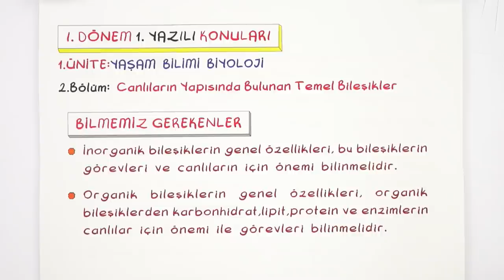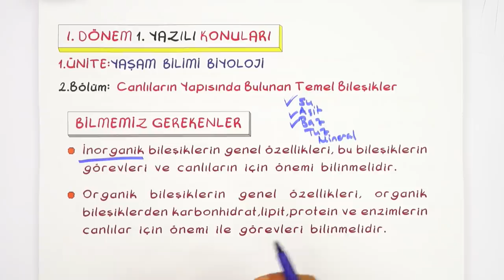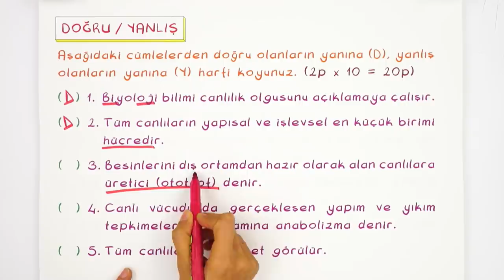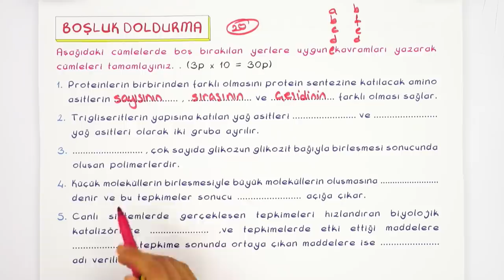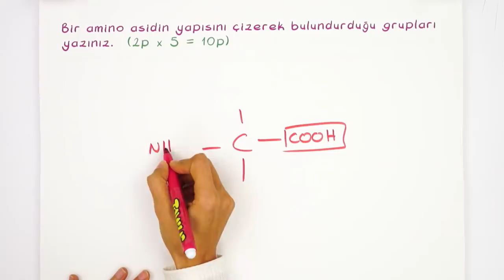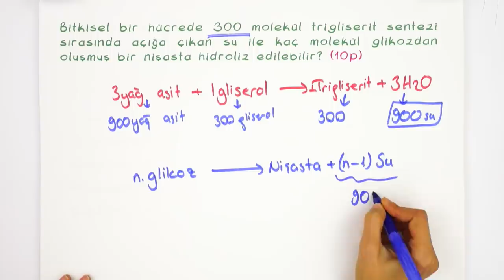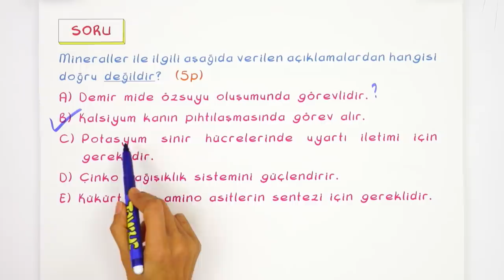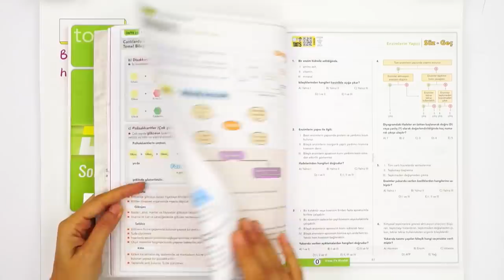9.Sınıf Biyoloji | 1.Dönem 1.Yazılıya Hazırlık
1. Dönem 1. Yazılı Kampı başladı! Yazılıkampı boyunca 7.Sınıf derslerini MEB müfredatı ve kazanımlarına göre çalışabileceksin. Biyoloji sınavına girmeden önce mutlaka yazılı provasını izlemelisin.🤓
Giriş: 00:00
Konu Özeti: 00:40
Yazılı Provası: 07:18